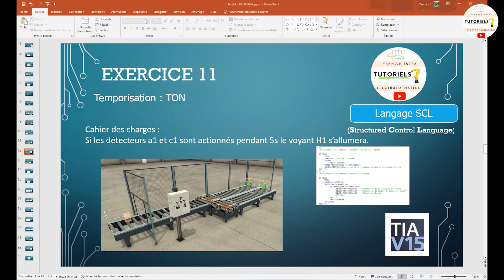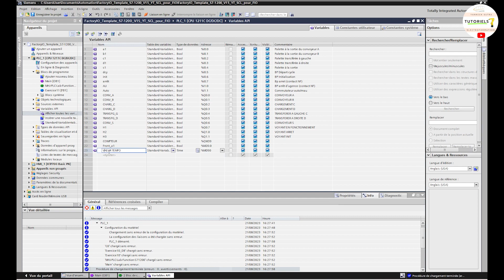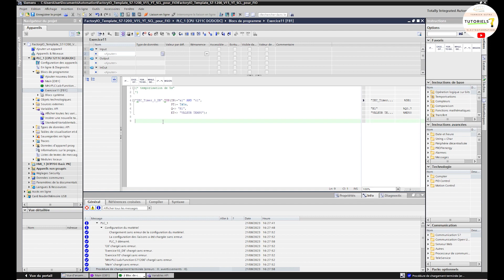014 Temporisation : TON (Langage SCL)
Cahier des charges :
Si le détecteurs a1 et c1 sont actionnés pendant 5s, le H1 s’allumera.

Rappel :
Temporisation TON : Délai à l’activation
Temporisation TON : Délai à la désactivation
Temporisation TP : Impulsion

Nous utiliserons une scène du logiciel de simulation de partie opérative : Factory I/O.